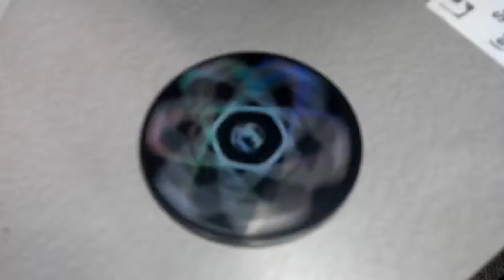Spinning disk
Livermore labs